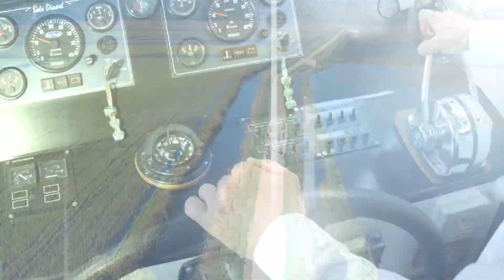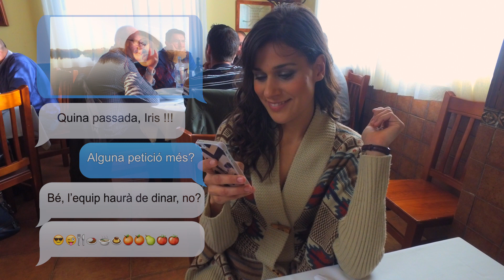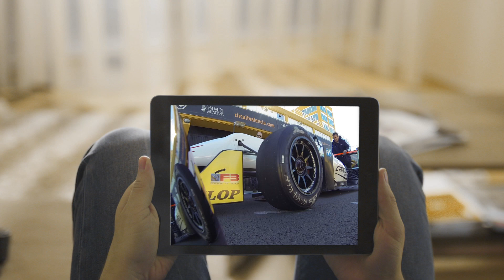València Turisme, nova marca turística de la província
En la marca es pot canviar “Turisme” per altres conceptes sense perdre la identitat visual i així, usar com a eixos principals de la marca turística “Patrimoni”, “Gastronomia”, “Turisme Actiu”, “Mediterrani”, Ecologia” i “Tradicions”. A més, es podran utilitzar els noms de municipis i comarques per a situar un lloc determinat.
En la marca se puede cambiar “Turisme” por otros conceptos sin perder la identidad visual y así, usar como ejes principales de la marca turística “Patrimoni”, “Gastronomia”, “Turisme Actiu”, “Mediterrani”, Ecologia”, “Cultura”, “Sol y playa”, “Senderisme” y “Tradicions”. Además, se podrán utilizar los nombres de municipios y comarcas para situar un lugar determinado.